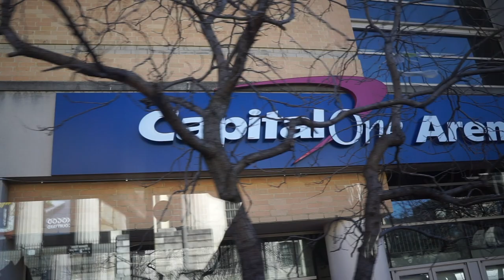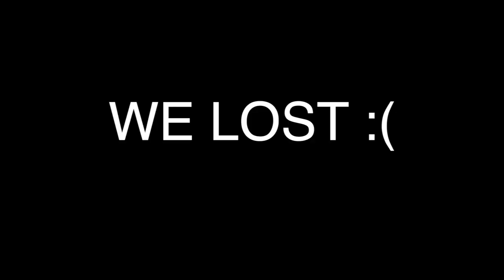My Last NCAA VCU Basketball Game Ever *Emotional Reaction*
My Last VCU Basketball Game Ever- This was a very sad day and I hope you all enjoy this video!